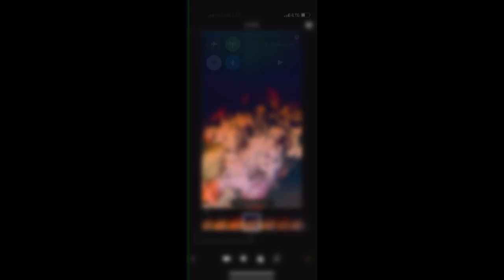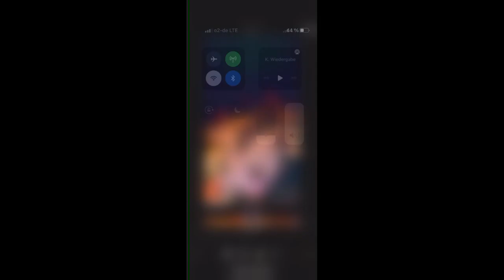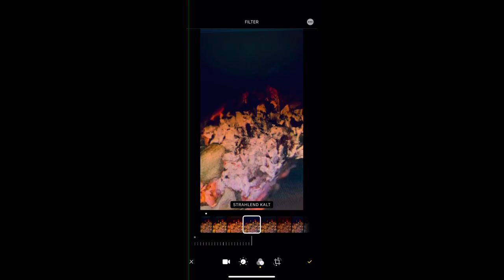FAIRDRÄNGUNG| 03030 TRAPPIN´ IN BERLIN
This is Goony Eisen aka Gustav Eisen aka G.Spice comin' in hot from Berlin/Germany. I try to strive for uniqueness in my sound, mixing genres, trying to get you guys that sauciest samples there is, mixed with the ganrliest 808´s I can come up with.

Needless to say, every support is appreciated, so feel free, to leave a subscription, a like or a comment, or even go for the full menu and treat yourself with the triple.

I made this project a while ago, amidst the peak of the pandemic and I gotta say, I have come quite a way style and sound wise since then - but still , I felt like this one was gunna be a nice one to release still and after all. Enjoy and nvm the video - gunna come up with something new in a little bit.

Take care,

Gustav Eisen